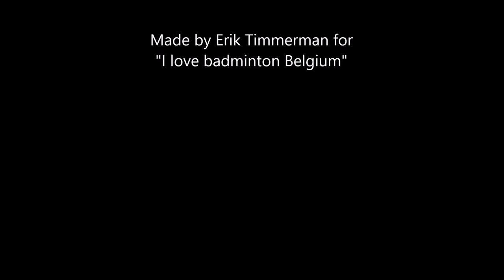Men's singles A semi final "Pluimplukkers" Ghent, Belgium.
Tim van Herbruggen vs Jürgen Voet